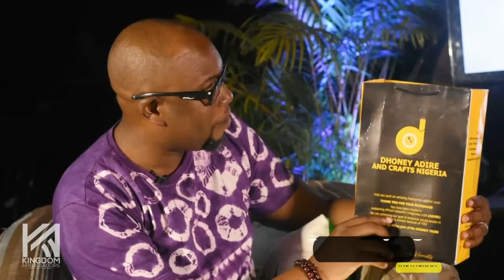Dhoney Adire & Crafts Nigeria on Kingdom Ambassadors Show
This is a program dedicated to showcasing kingdom representatives in their various fields of endeavour, helping their brands, and showcasing God's Chamber as a ministry that creates platforms.